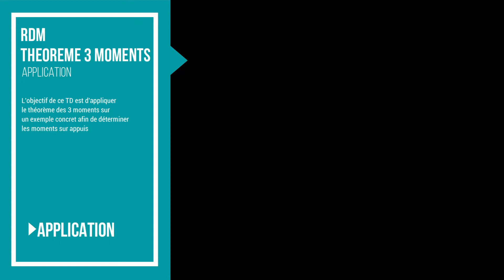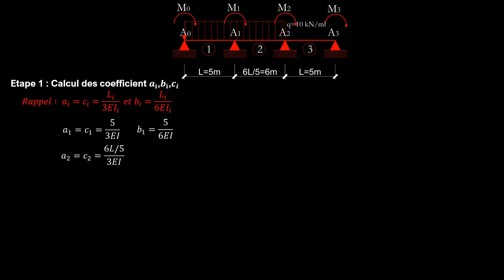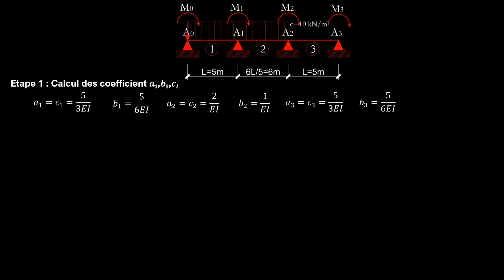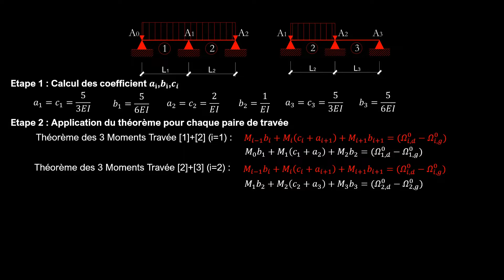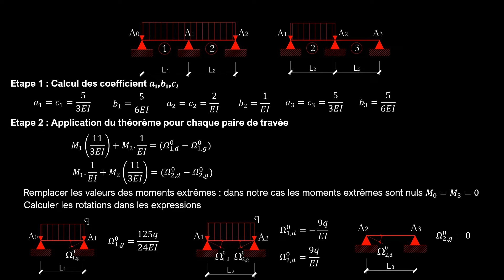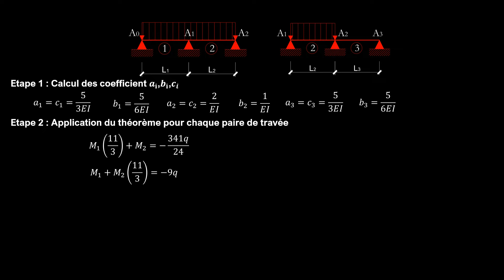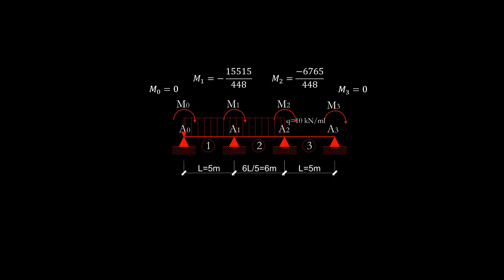Résistance des matériaux - Théorème des 3 Moments - Application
Voici la présentation d'une application du théorème des 3 Moments

Bon visionnage !

Code : 5QNAID6PQYFJIDFB, C5KIJOEURPKL4AQJ, TQXQOFNEBCULCVYG